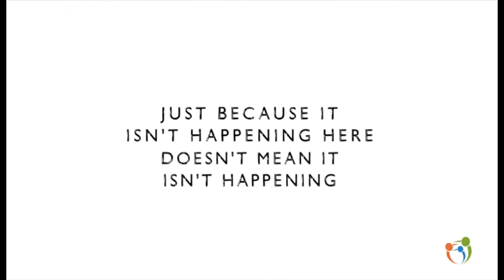Most Shocking Second a Day - based on actual events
Dramatic remix of 'Save the Children' video using a mix of sound (music) recording and theatrical sounds.

This video is just one reproduction of many variations available through YouTube and has been created for Non-Profit-Educational purposes only.